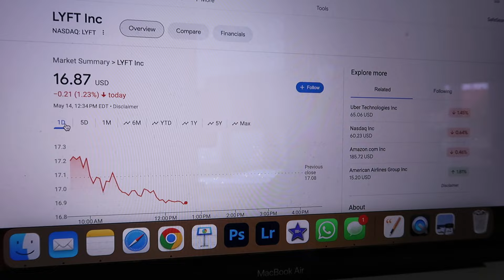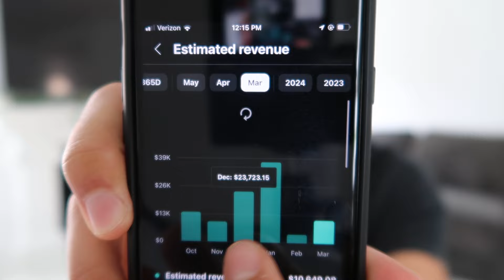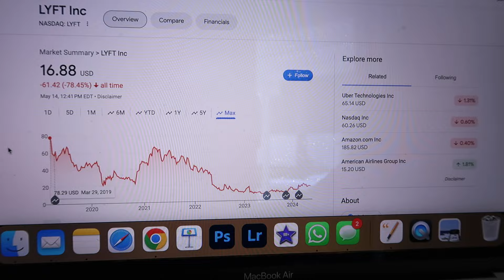The END of Lyft...